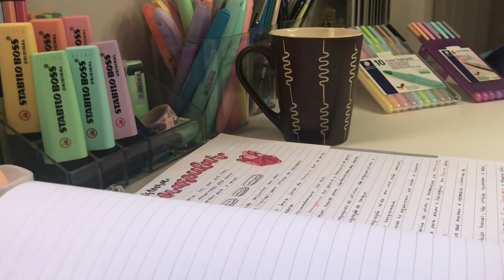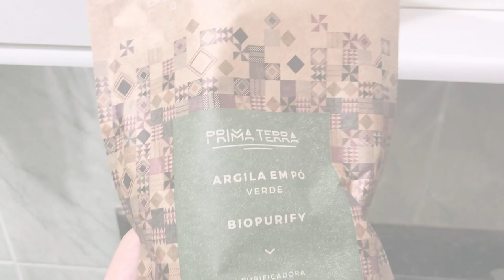estude comigo pra reta final 2020 | productive studyvlog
ABRE AQUI 👇🏻

sites importantes:
Explicae - quer estudar de verdade? Vem pro explicae! (cupom: matt 15%off)

Tenho 16 anos ( nesse vídeo)
Segundo ano do ensino médio ( nesse vídeo)
Interior de São Paulo
Editor: InShot

espero que tenham gostado!!! beijão💕